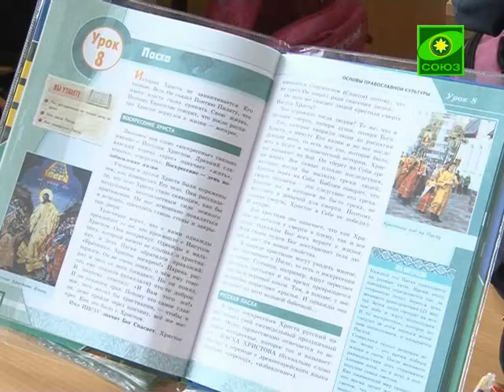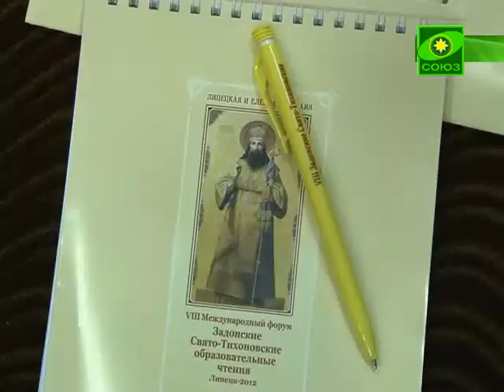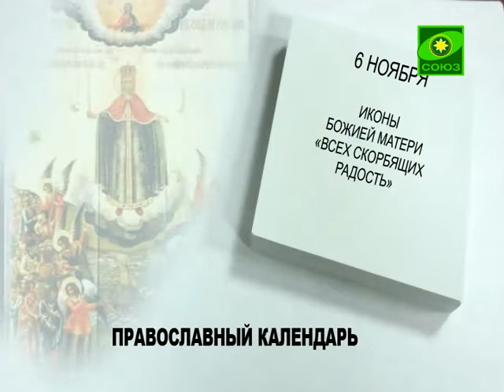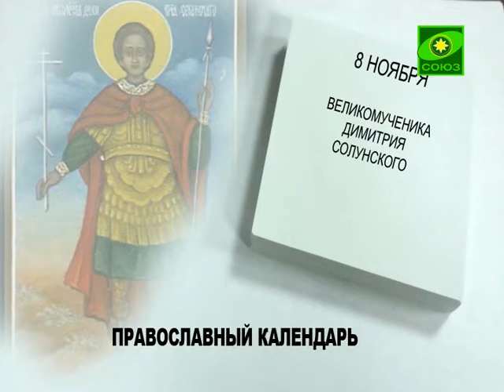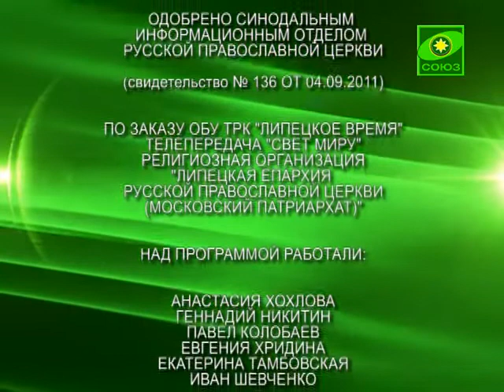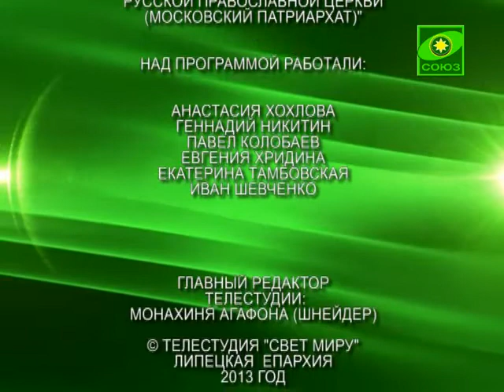Свет миру. Выпуск от 6 ноября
Православная информационно-просветительская программа Липецкой и Елецкой епархии